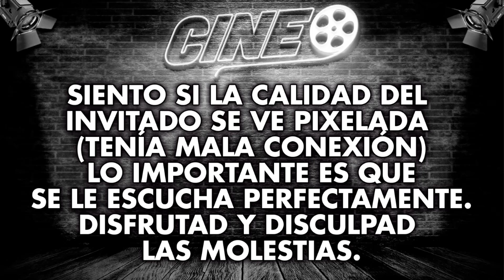#5 CINEO CON...SKONE (FREESTYLER Y CAMPEÓN DEL MUNDO EN BATALLA INTERNACIONAL DE GALLOS)